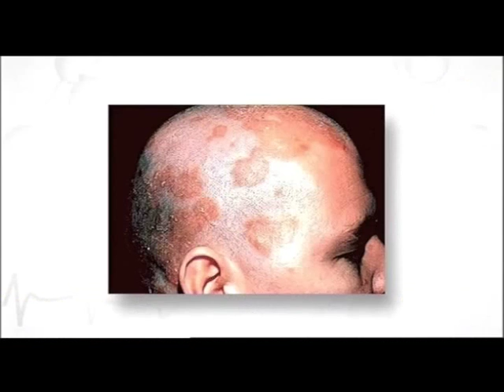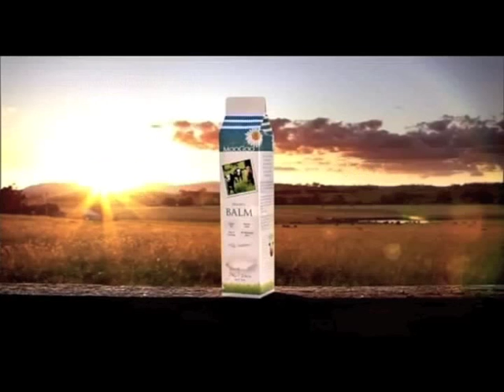MooGoo on Bernama Today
Craig Jones, Founder and CEO of MooGoo SkinCare, Australia's top natural skincare brand appeared on Malaysia's Bernama TV to share about the company's unique line of skincare products for fussy skin that are all effective, safe and EDIBLE!